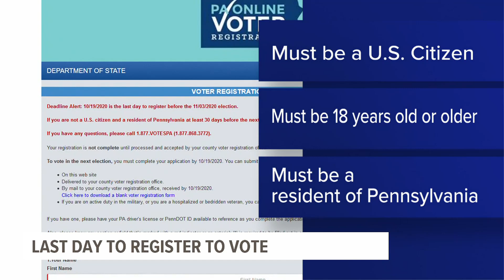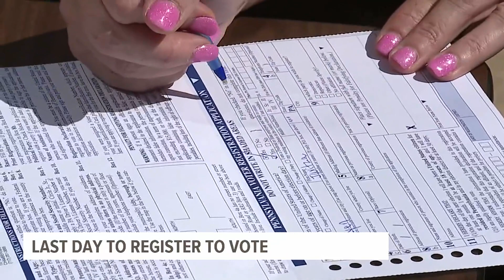Monday is the last day to register to vote in Pennsylvania for upcoming election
Monday, Oct 23 is the last chance to register to vote for the municipal election in Pennsylvania.

Even with the deadline closing in, election officials said there is still time to register both online and in-person